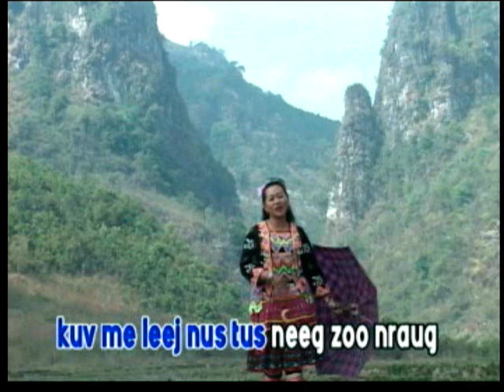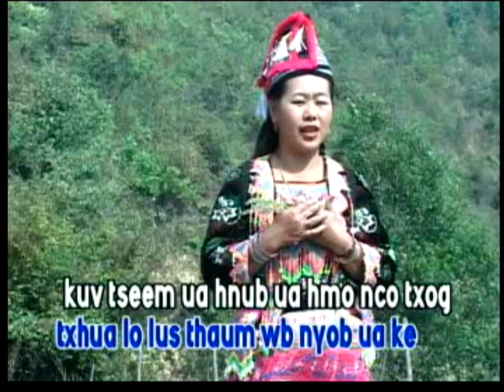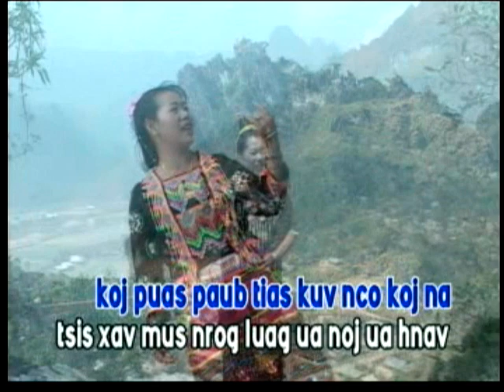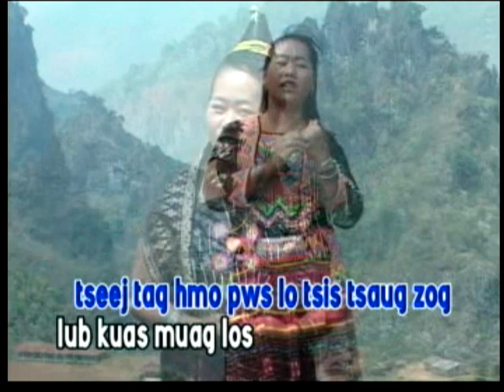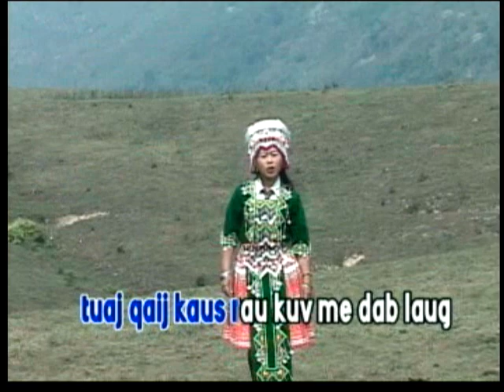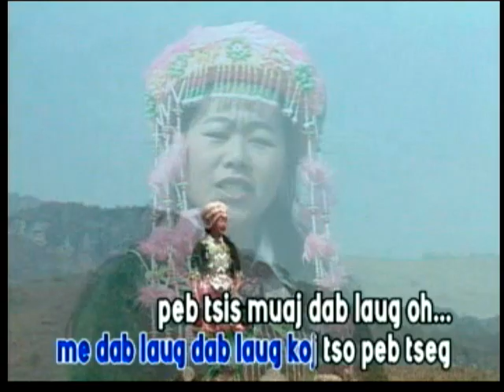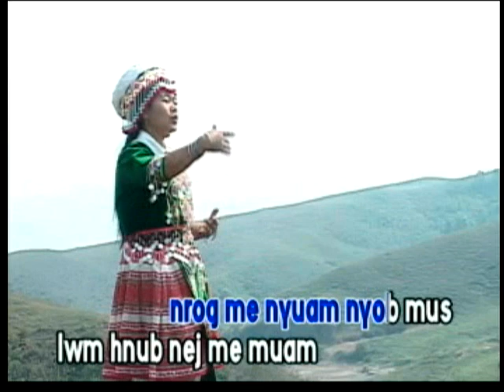PAJ HUAB THOJ MUSIC VIDEO KARAOKE .